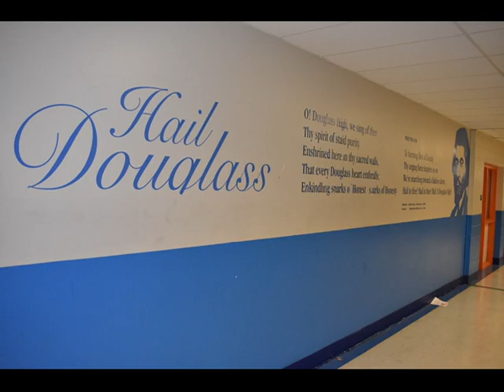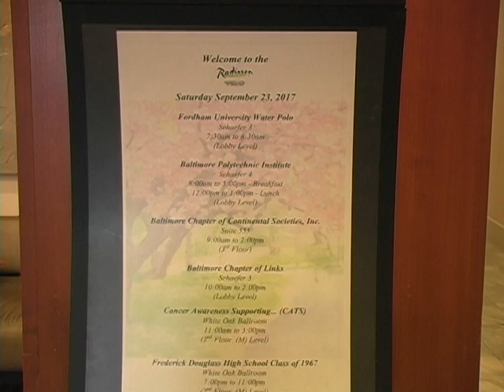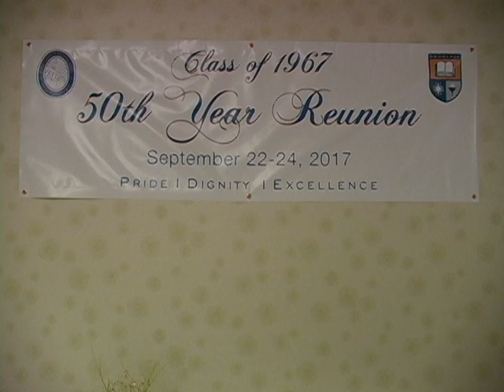Douglass High School 50th Reunion Gala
Highlights from the 50th Reunion Gala of The Historic Frederick Douglass High School Class of 1967.